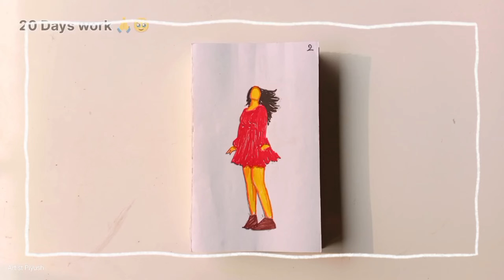😱Zoobi Doobi song Flipbook animation 🧐//20 days work 🥹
Song: Zoobi Doobi
Singers: Sonu Nigam & Shreya Ghoshal
Lyricist: Swanand Kirkire
Music Composer: Shantanu Moitra

Starring: Aamir Khan, R. Madhavan, Sharman Joshi, Kareena Kapoor &
Boman Irani